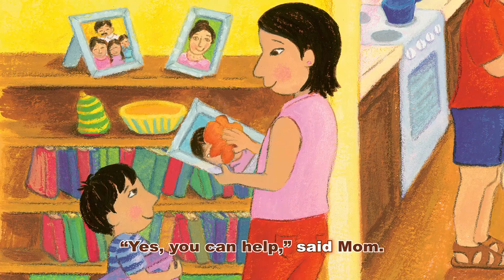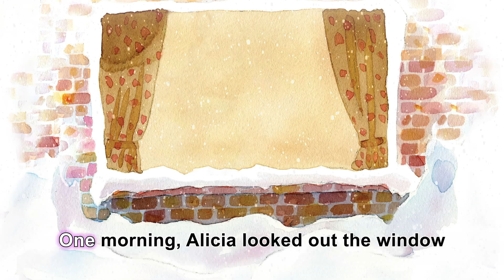Story Time: Compilation 9 | Highlights High Five | Full Episode | Kids Videos | FUN with a Purpose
Read-along with us for Story Time!

Helping children become their best selves - creative, curious, caring, and confident- since 1946.